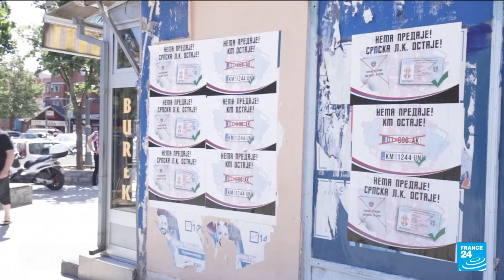Kosovo and Serbia – Escaping the Dead end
✔️What are the internal dynamics of the relationship between the Albanian and Serbian communities in Kosovo?
✔️What are the potential scenarios for the continuation of the Kosovo dispute?
✔️Will new initiatives and more intense involvement of European and American diplomats affect speeding up the achievement of a solution?
✔️Is it possible to apply some elements of dispute resolution from the region, such as the Prespa Agreement?
✔️What conditions should be met for peace to be possible?